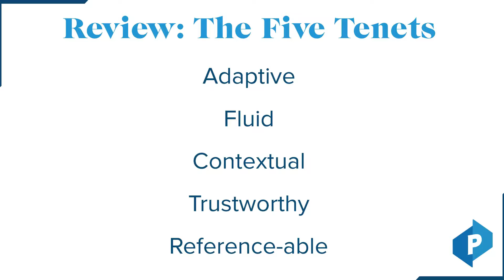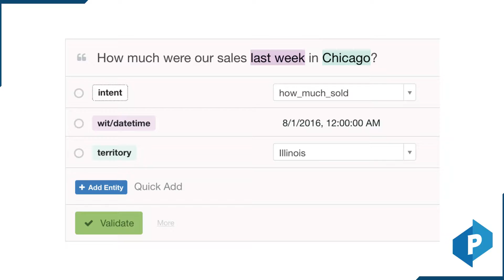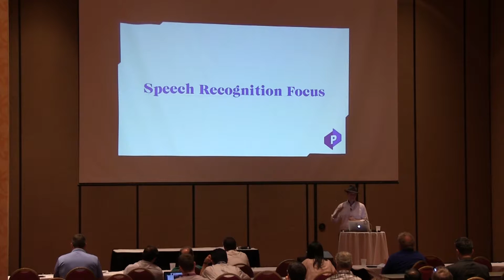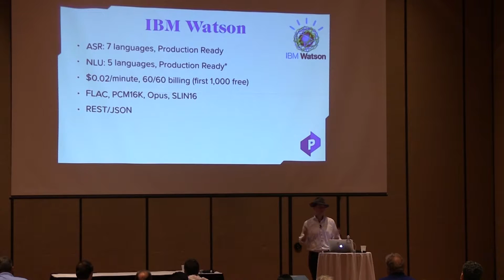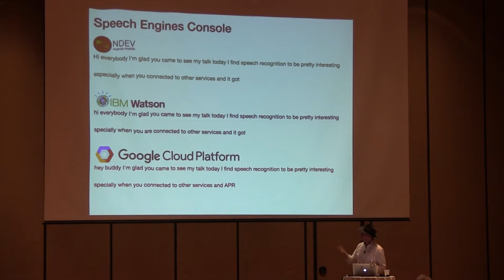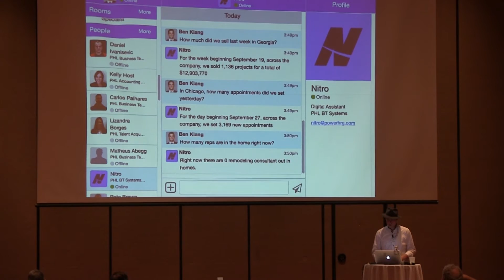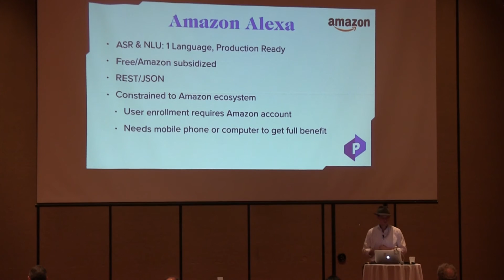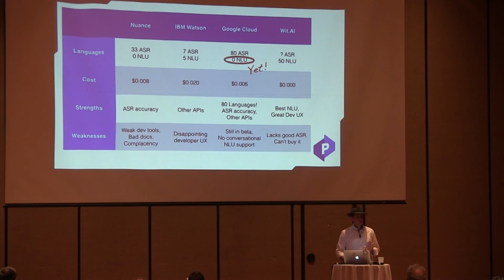What's New in the World of Speech Recognition?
Earlier this year, Google made waves by announcing the availability of their speech recognition API as a paid service. This means that developers using Google’s API, for the first time, can build real applications on their platform without fear of the service being yanked or altered unexpectedly. Besides having excellent accuracy, Google also covers many languages. This is just one example - the entire speech recognition and “conversational UI” space is heating up. This talk is a review of the options available to developers and integrators. We’ll explore what works best for telephony and Asterisk vs. mobile apps and WebRTC. We’ll look at features and limitations of the various engines in each context. We’ll also demo this technology in action, in Asterisk, in WebRTC, and in an appliance: Amazon’s Echo.